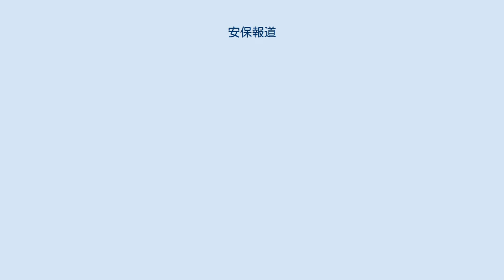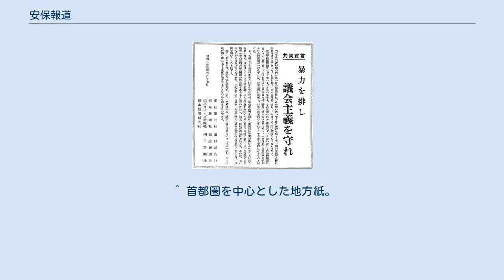安保報道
安保闘争 」 安保報道 七社共同宣言（朝日新聞1960年6月17日付） 安保報道（あんぽほうどう）とは、戦後日本の安全保障問題に関するマスコミ報道。
特に安保闘争における報道を指す。
 第二次世界大戦後、報道機関は戦時中の反省から権力とは一定の距離を置く方針を取った。
日米安全保障条約の改定を巡る報道においても、岸内閣が衆議院に警官隊を導入して強行採決を行ったことを批判、人々の大衆行動を加速させた。
 ところが、1960年6月15日に全学連をはじめとするデモ隊が国会議事堂に突入して機動隊と衝突し、その混乱の中で樺美智子が死亡するという事件が発生すると、報道各社は態度を一変させ、6月17日に東京に本拠を持つ朝日新聞・毎日新聞・読売新聞・産経新聞・日本経済新聞・東京新聞・東京タイムズの主要紙7社が「暴力を排し議会主義を守れ」と題する共同宣言を発表した。
暴力から議会主義を守ることは民主主義を守ることであるとして、一切の暴力を排除すべきと宣言する。
さらに全国の地方紙など48社も同調して宣言を紙面に掲げた。
各社は宣言後、国会突入事件を主導した全学連などのデモ隊を批判するようになり、逆に政府への批判を控えるようになった。
 その後は、翌年に発生した嶋中事件の影響もあり、日本の報道機関は議院内閣制の擁護を名目に過度な政府・体制（＝自民党）批判を控えるようになる。
そのため一部から「マスコミは安保で死んだ」と批判された。
 ^ 首都圏を中心とした地方紙。
当時は多くの読者を有していたがその後衰退し、1992年に廃刊となった。